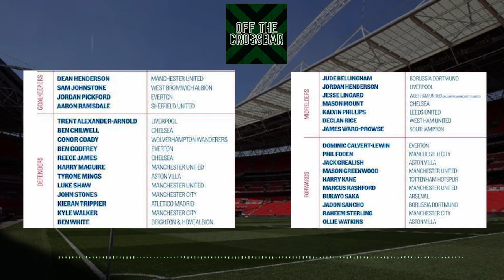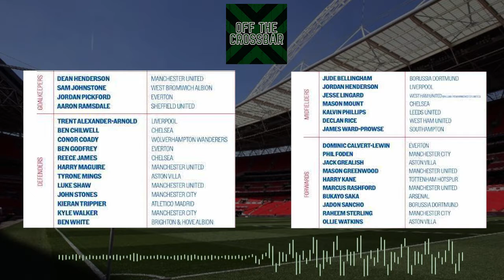ENGLAND'S EURO 2020 PROVISIONAL SQUAD REACTION!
Our thoughts and reaction to the reveal of the provisional England squad for Euro 2020.